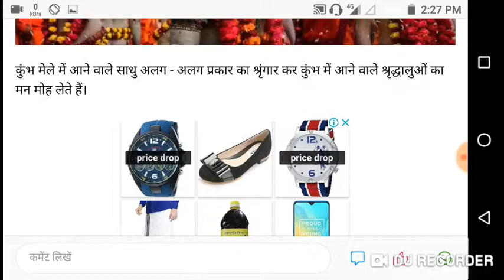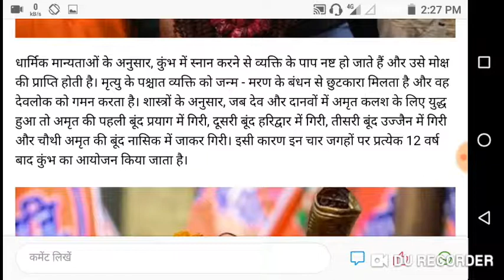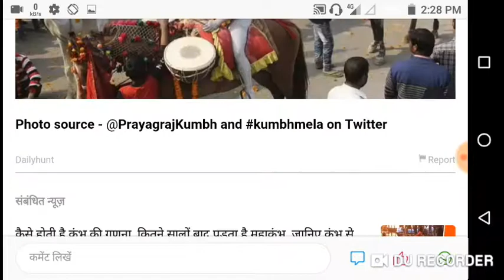कुम्भ मेले में आने वाले शधु अलग-अलग प्रकार का श्रृंगार कर श्रीद्धालुओ का मन मोह लेते है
1. कुम्भ मेले में आने वाले शधु अलग-अलग प्रकार का श्रृंगार कर श्रीद्धालुओ का मन मोह लेते है

2. kumbh mela

3. naga baba

4. prayag kumbh mela 2019